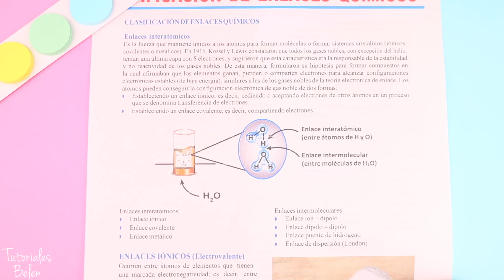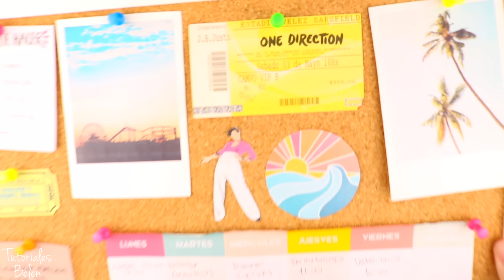CREA TU PROPIA PAPELERIA BONITA!! 10 IDEAS FACILES EN CASA AESTHETIC Y BARATAS - Tutoriales Belen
¡Hola! en el video de hoy te voy a enseñar como crear tu propia papeleria aesthetic casera, aprende como hacer stickers sin imprimir usando solo etiquetas adhesivas, como hacer memos pads o agendas estilo post its faciles , como hacer sticky notes o post its redondos, como hacer la tapas de cuadernos desde cero con resina epoxy, notas de papel manteca para poner en tus trabajos, apuntes y tareas de la escuela, crea tu propio papel decorado de colores sin usar impresora, como hacer tizas o gises, como hacer efecto de acuarelas con marcadores y organizador en plancha de corcho paso a paso. Más abajo te dejo el link con las plantillas gratis para descargar! Espero que te guste el video!